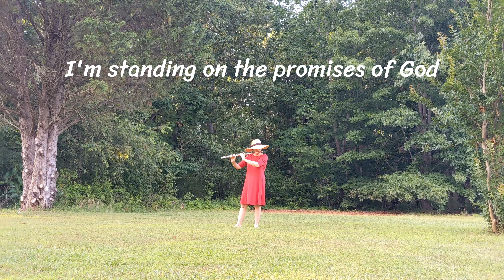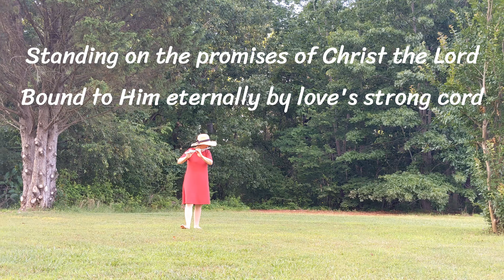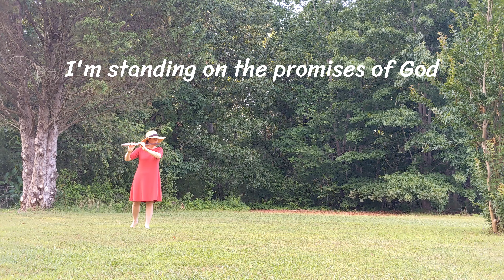20. Standing on the Promises, instrumental solo flute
Songs of Suffering, by Joni Eareckson Tada
25 Hymns and Devotions for Weary Souls
Foreword by Keith & Kristyn Getty
Video:  SJF, North Carolina

No. 20: Standing on the Promises (Russell Kelso Carter, 1886)

Standing on the promises of Christ my King
Through eternal ages let His praises ring
Glory in the highest, I will shout and sing

Standing, standing
Standing on the promises of God, my Savior
Standing, standing
I'm standing on the promises of God

Standing on the promises that cannot fail
By the living Word of God I shall prevail

Standing on the promises I now can see
Perfect, present cleansing in the blood for me
Standing in the liberty where Christ makes free

Standing on the promises of Christ, the Lord
Bound to him eternally by love's strong cord
Overcoming daily with the Spirit's sword